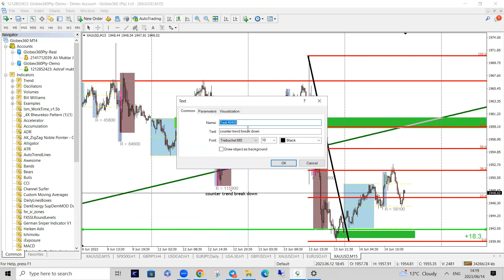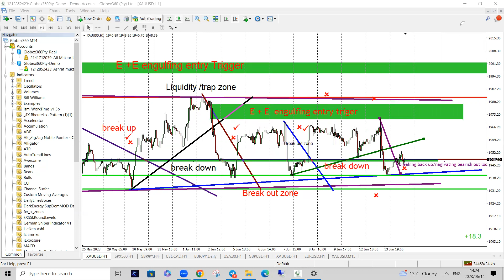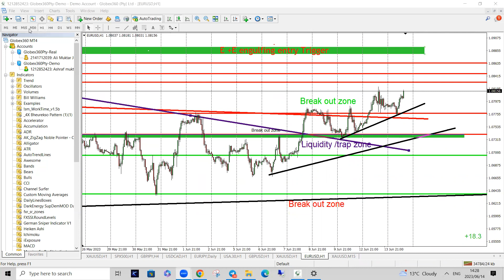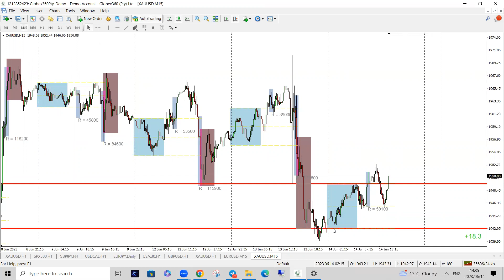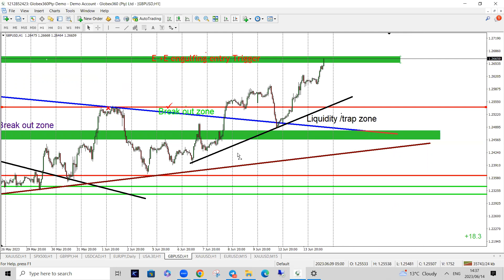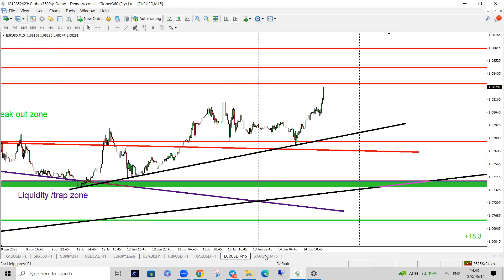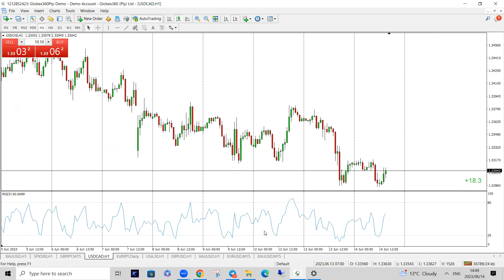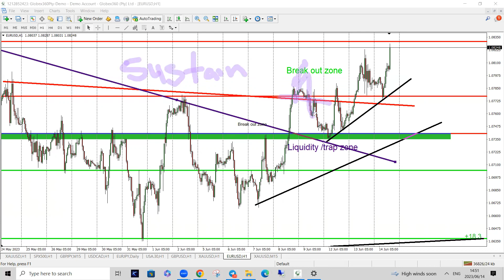core p p i monthly live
see you fmoc live tonight insha,,lah